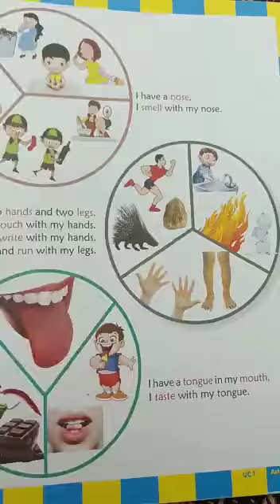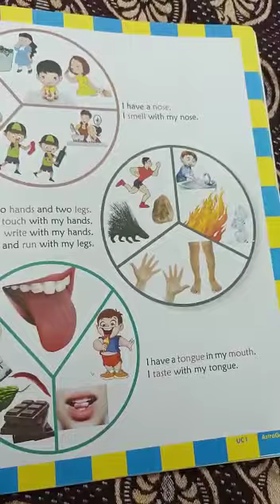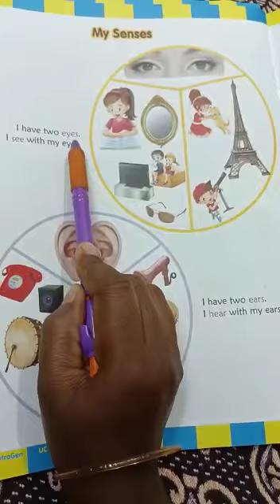UKG - EVS My Senses (Part - 2 )